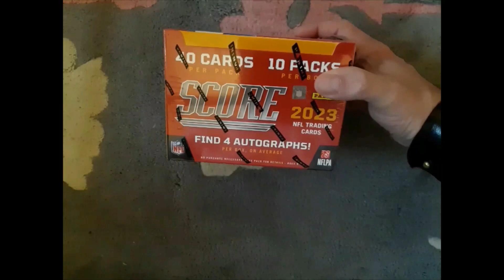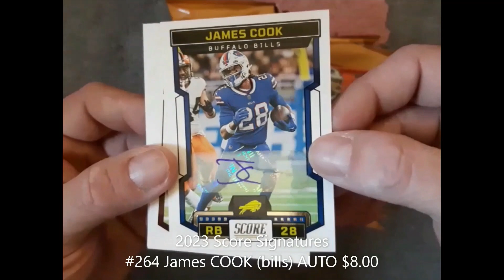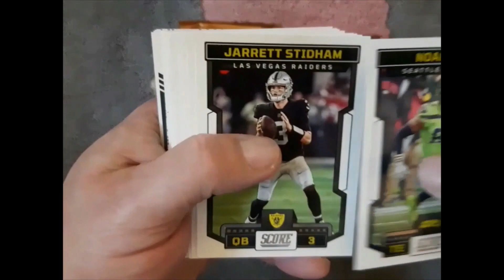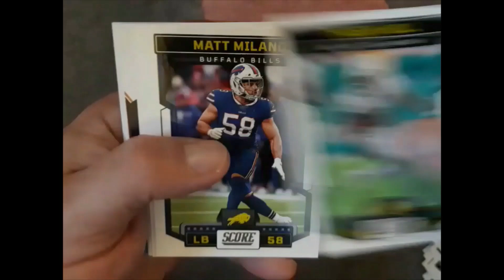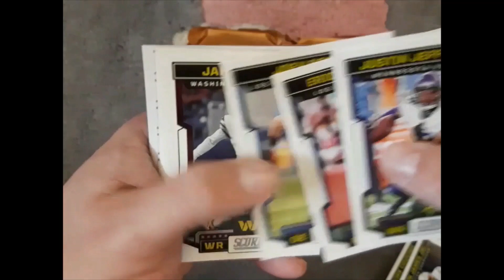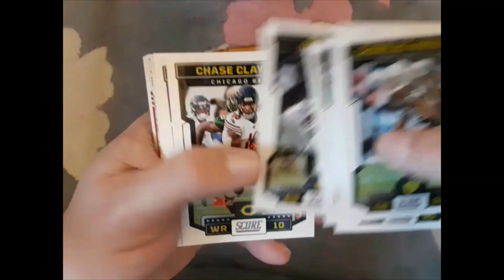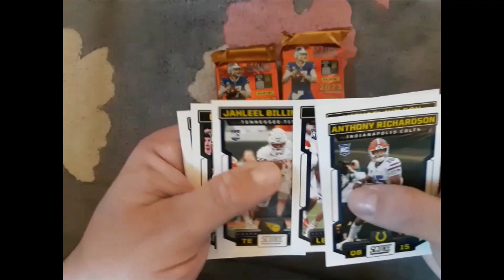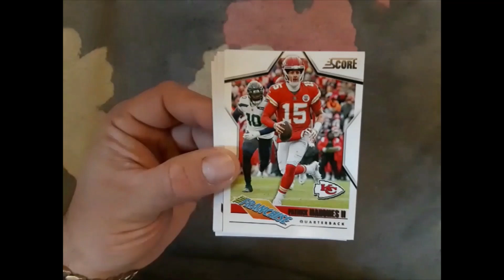Break / ouverture 2023 Panini Score Football Box n°01 - 400 cards !!! RC, inserts, eds & AUTOS !!!!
Je collectionne les cartes depuis 1990-91. La collection a joué un rôle énorme dans ma vie en tant que passe-temps et pas seulement les cartes (BD, films, maillot, figurines, etc...). Cette chaîne crée une histoire à travers des vlogs lors d'expositions de cartes, de magasins de cartes et d'activités quotidiennes d'un collectionneur passionné. Je suis ici pour échanger avec des collectionneurs du monde entier.

Je recherche principalement MAGIC JOHNSON, Ronny TURIAF, Joêl AYAYI, les AUTOS 49ers en NFL et NOTRE DAME en NCAA foot US.

Sur cette chaîne, j'assiste à des bourses d'échanges de cartes de sport et j'ouvre des boites ou mes réceptions de courriers personnels.
Si vous avez des questions sur les cartes de sport, des offres de cartes à la vente ou à l'échange, sur les cartes que vous voyez dans mes videos, les emplacements des magasins, les show de cartes, où trouver des cartes de sport , n'hésitez pas à me demander dans la section des commentaires.

Si vous faîtes partie de ce voyage du monde des cartes, et si vous avez apprécié mon contenu, ou si nous nous sommes rencontrés quelque part sur Internet ou dans une bourse... Je veux juste vous dire merci pour votre amitié et bienvenue sur ma page.

Amicalement

Sébastien

I have been collecting cards since 1990-91. Collecting has played a huge role in my life as a hobby and not just cards (comics, movies, jerseys, figurines, etc...). This channel creates a story through vlogs at card shows, card shops and daily activities of an avid collector. I am here to exchange with collectors from all over the world.

I am mainly looking for MAGIC JOHNSON, Ronny TURIAF, Joêl AYAYI, the AUTOS 49ers in NFL and NOTRE DAME in NCAA US football.

On this channel, I attend sports card exchanges and I open boxes or receive my personal letters.
If you have any questions about sports cards, card offers for sale or trade, cards you see in my videos, store locations, card shows, where to find sports cards , feel free to ask me in the comment section.

If you are part of this journey of the world of maps, and if you enjoyed my content, or if we met somewhere on the Internet or in a stock market... I just want to say thank you for your friendship and welcome to my page.

Sincerely

Sebastien